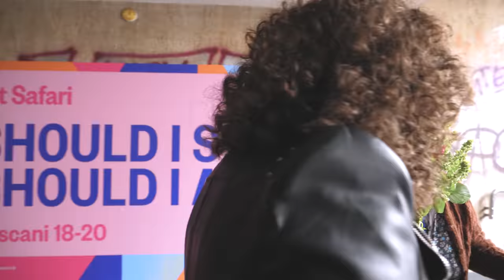Alina Dinca - Busuioc | official video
Alina Dincă - "Busuioc" (OFFICIAL VIDEO)

Muzica: Dinca Alina, Lupu Alexandru-George, Vlad Popescu, Vlad Ciresan, Ioan Cozma
Text: Dinca Alina, Lupu Alexandru-George, Vlad Popescu, Vlad Ciresan
Productie: Vlad Popescu, Ioan Cozma
Video: Stelea Dumitrescu